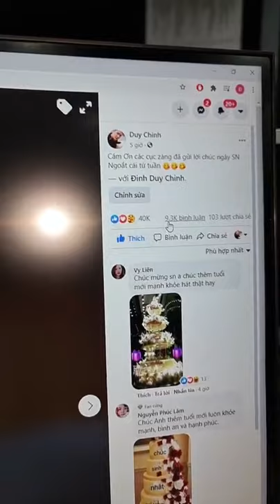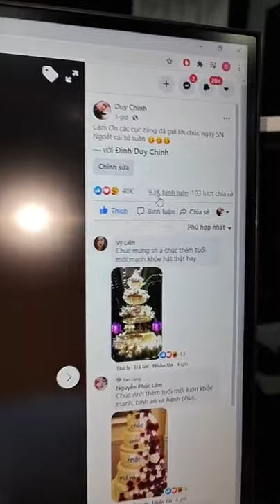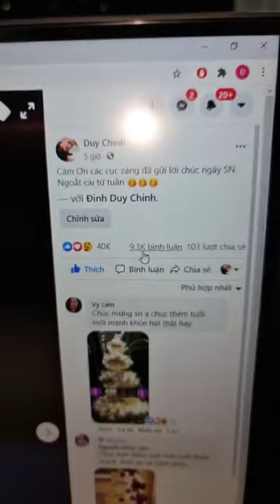Chết lặng khi nghe cô bé này cất tiếng hát|Những ca khúc hát Cha Mẹ hay nhất|Duy Chinh - Bé Tâm Như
Đây là kênh youtobe chính thức từ team Duy Chinh
Những ca khúc cover mới nhất của Duy Chinh và Lan Vy,những khách mời thân yêu đã làm lên tên tuổi của Duy Chinh bolero
Lan vy ,Quốc Viêt, Shabăng, Lý Thu Thảo,Linh Em,Yến yumi, Lê Hiếu là những người luôn đồng hành cùng Duy Chinh trong xuốt chặng đường thành công.